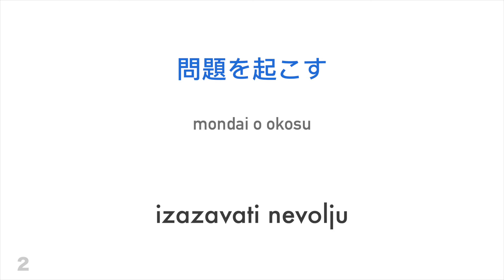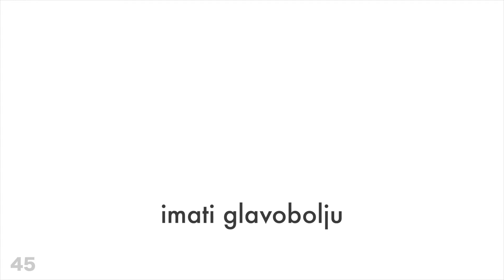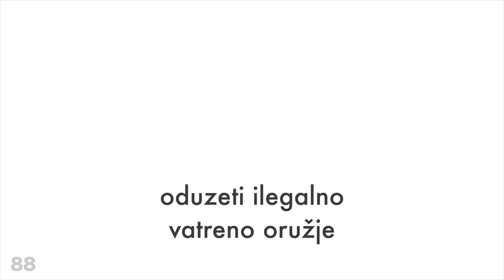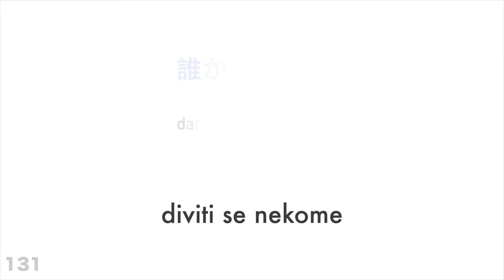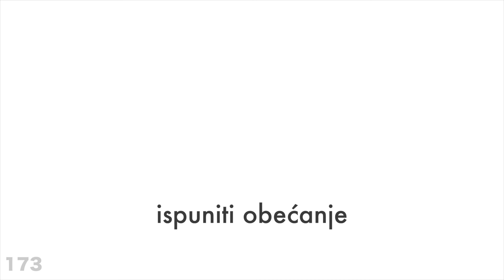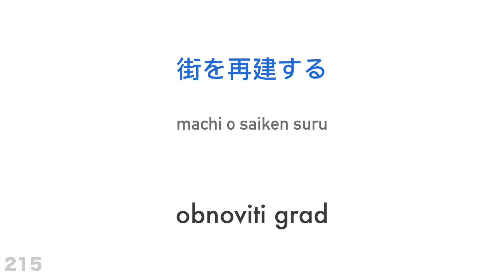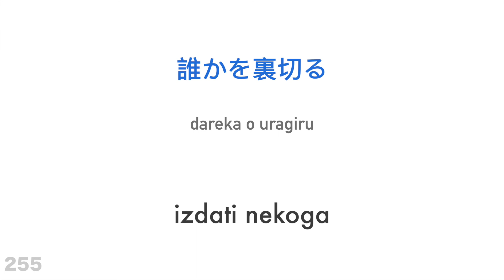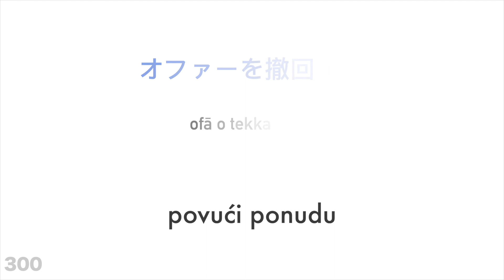300 glagola + Čitanje i slušanje: - Japanski + Hrvatski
Pomozite mi i pretplatite se

Želiš li naučiti više?